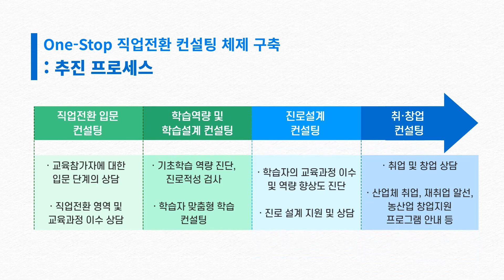교육안내 스팟 홍보영상